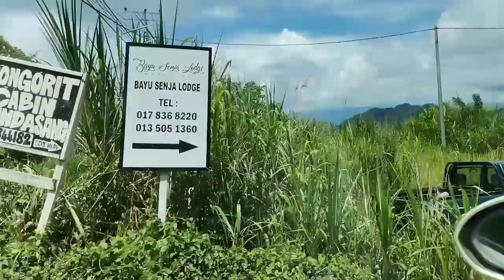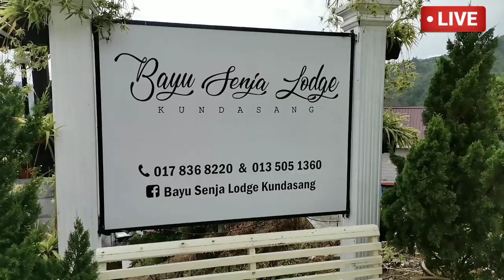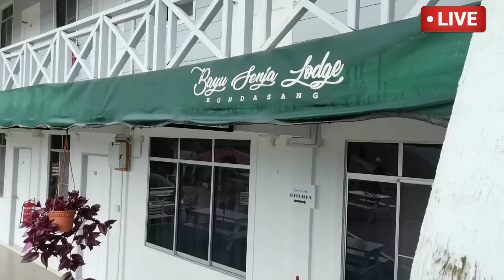Bayu Senja Lodge KUNDASANG SABAH - HUSNA VLOG 1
Bercuti di kundasang dan menginap d bayu senja .